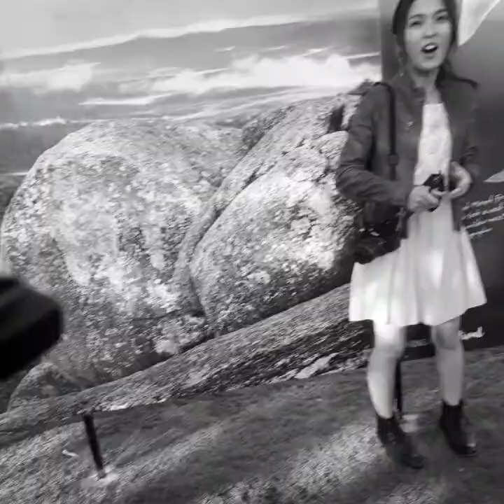Kings park 2018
Sunday afternoon in Kings park